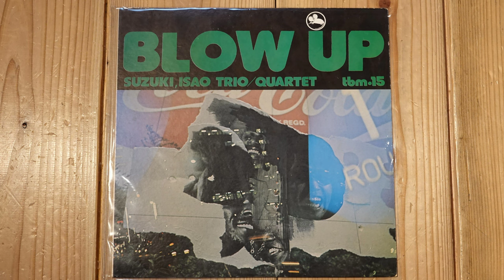DS Audio DS-E3 試聴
DS Audio DS-E3  フォノイコからのライン出力をAD変換48Khzで録音してYouTubeへUPしました。
試聴レコードは　BLOW UP （ｔｂｍ-15）　Ａ－１　AquaMarine